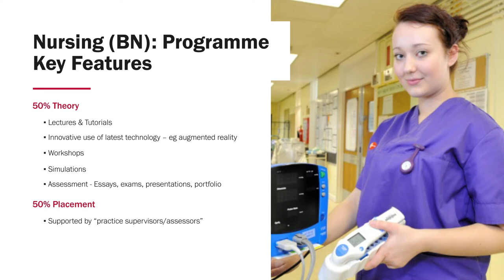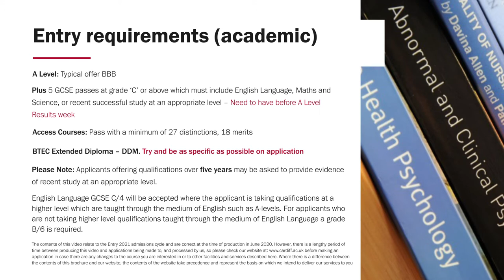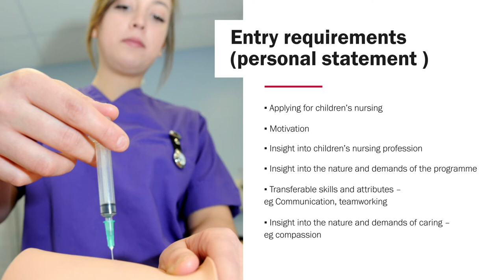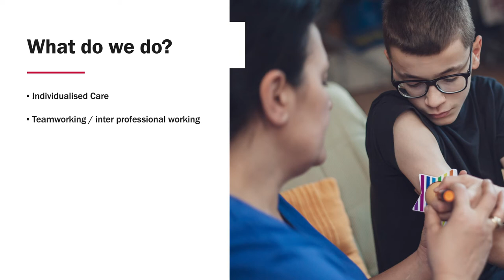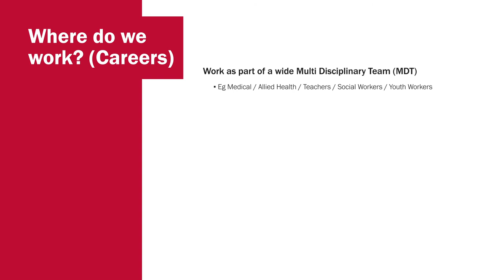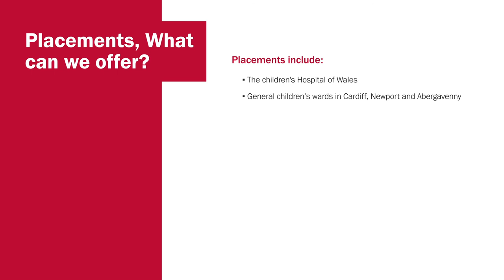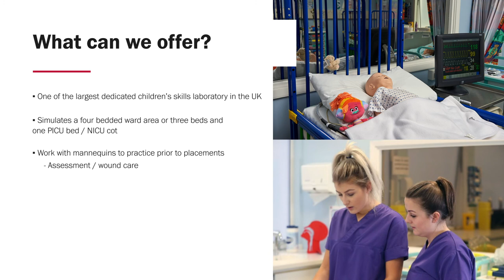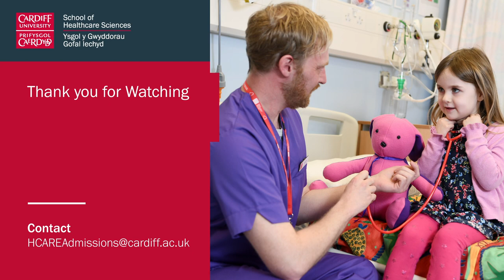Children's Nursing (BN)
Find out about our Children's Nursing programme.